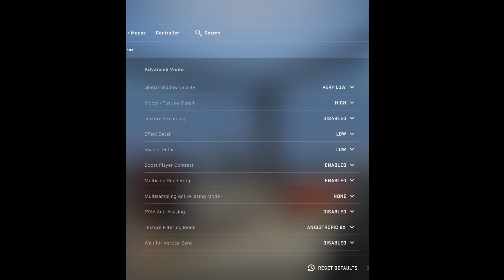CS:GO on Linux | Ubuntu 22.10 | GNOME | i3wm | DXVK | I5 4440 | RX 570 4GB | 8GB RAM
config: 00:00
GNOME: 00:06
i3wm: 04:06

Specs:
CPU: Intel i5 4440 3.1Ghz
RAM: 2x4GB DDR3 1600Mhz
GPU: XFX RX 570 4GB RS Black
MOBO: GIGABYTE H81M-H rev 2.1
PSU: EVGA 500W
Storage: 120GB SSD | 1TB HDD
OS: Ubuntu 22.10 GNOME
Video Editor: Resolve Davinci
Recording Software: OBS Studio
Driver Version: Kisak Mesa 23.0.0
Kernel: Liquorix 6.2